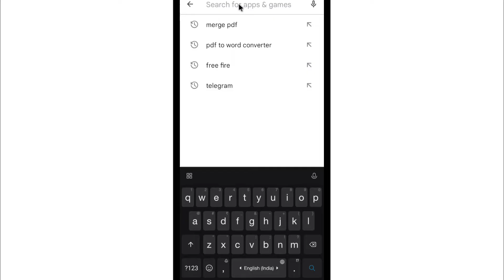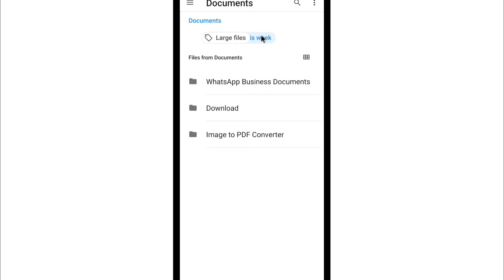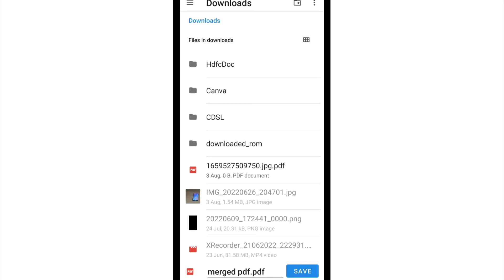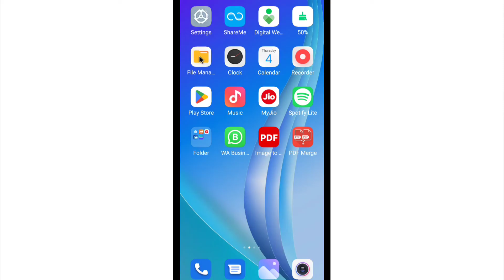2 PDF Ko 1 PDF Kaise Banaye | Do PDF Ko Kaise Jode | How To Merge Multiple PDF Files Into One PDF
1) 2 pdf ko 1 pdf kaise banaye
2) do pdf ko kaise jode
3) alag alag pdf file ko ek sath kaise jode mobile se
4) do pdf ko ek sath kaise jode mobile se
5) pdf files ko merge kaise karen
6) how to merge multiple pdf files into one pdf
7) bahut sare pdf ko ek pdf kaise banaen
8) how to merge two pdf files into one